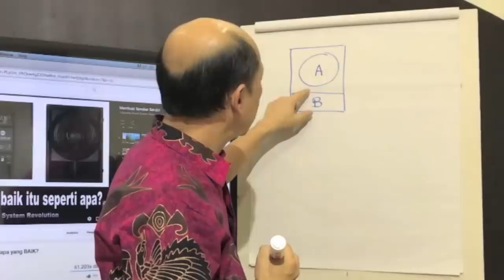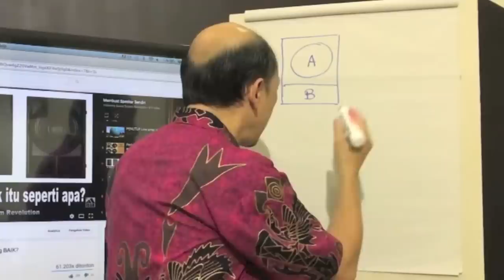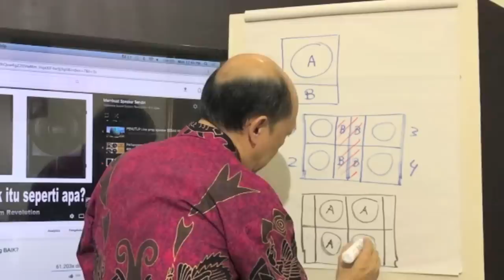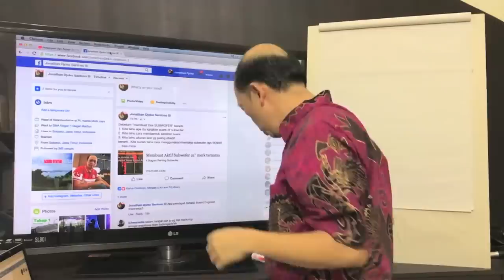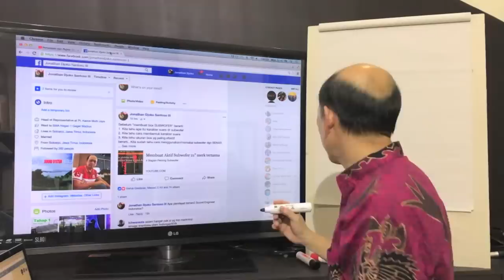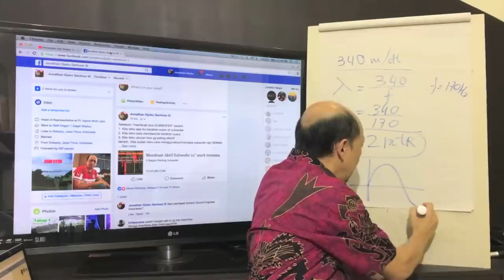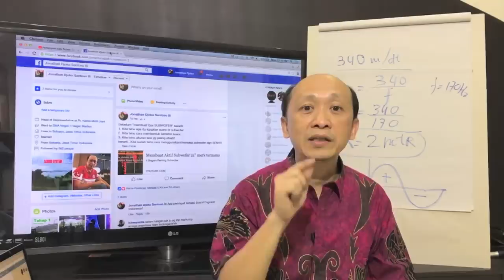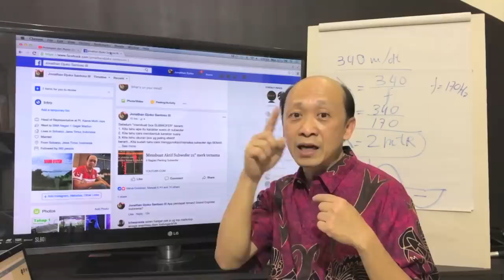Cara Menumpuk Subwofer agar GLERRR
Hampir semua rental sound menggunakan subwofer lebih dari 1 box.
Nah...apa yg harus diketahui agar mendapatkan kualitas suara yg sesuai dgn HARAPAN?
Yaitu TEKNIK MENUMPUK BOX.
Simak videonya dan...TERAPKAN.
Selamat mencoba